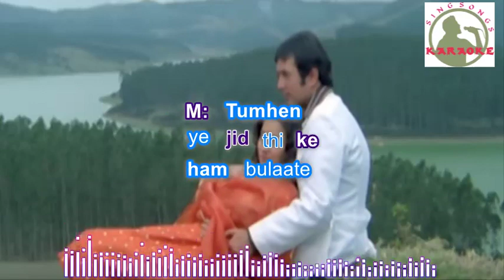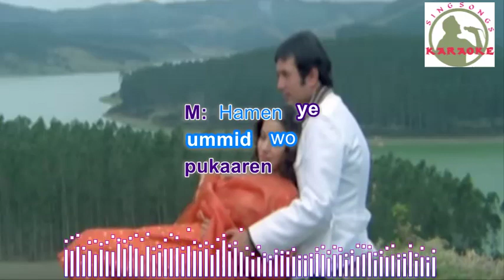hazaar rahen mud ke dekhi Hindi karaoke for female singers with lyrics